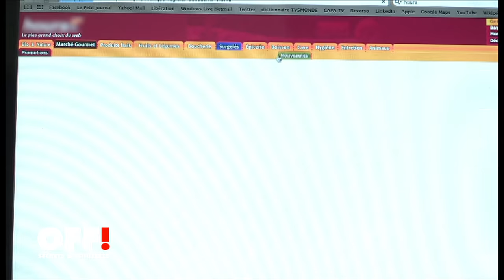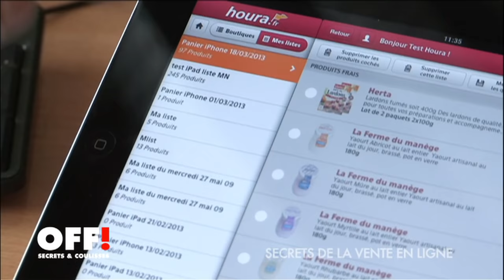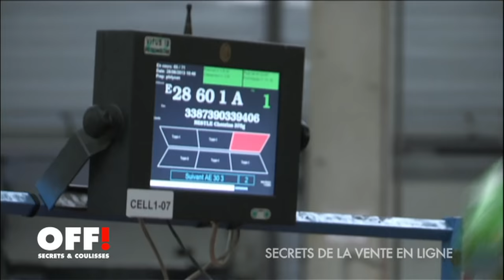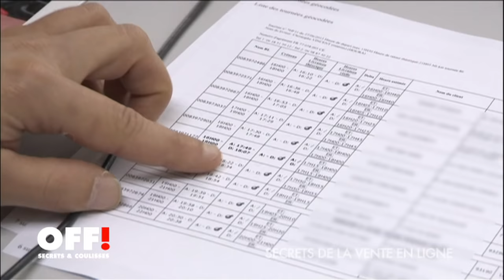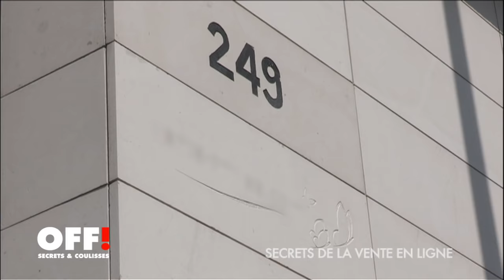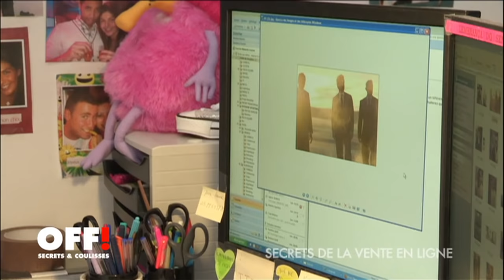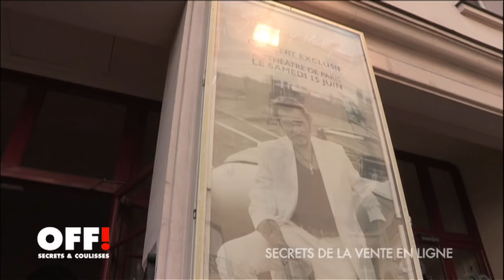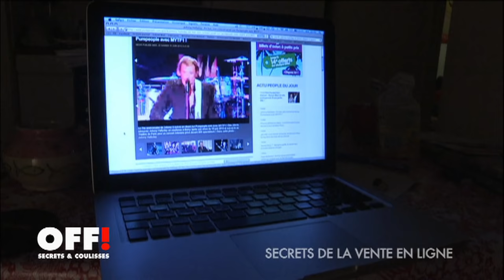LES SECRETS DE LA VENTE EN LIGNE, UN SECTEUR QUI NE CONNAIT PAS LA CRISE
Les ventes en ligne ont la cote chez les Français. Vêtements dégriffés, électro ménager, voyages ou tout simplement les courses du quotidien, comme l’alimentaire… 32 millions de Français achètent sur Internet aujourd’hui ! Le e-commerce ne connait d’ailleurs pas la crise, il est encore en progression de 19% en 2012, sur un marché global de 45 milliards d’euros. Parmi les différents enseignes, il y a ce qu’on appelle dans le jargon du web les « pure-players ». Ce sont des entreprises qui n’existent que sur Internet. Elles n’ont aucune boutique pour accueillir leurs clients, tout se passe sur la toile, de la commande à la livraison.
Les « pure-players » ont une logistique affutée, bien à eux. De la réception de leur marchandise, au stockage, en passant par la mise en vente des produits en ligne, jusqu’à la préparation des colis et la livraison à leur clientèle… Comment s’organisent-ils ? Quels sont leurs secrets pour répondre toujours en temps et en heure, sans rupture de stocks, à leurs centaines de milliers de clients ?
L’un des secrets de ces dirigeants de « pure-players », c’est d’innover sans cesse et de créer de nouvelles machines, de nouveaux outils pour être toujours plus efficaces et plus rapides.
Mais le e-commerce est loin d’être orchestré uniquement par des machines. Derrière nos écrans, ce sont des milliers de gens qui travaillent au service des ventes en ligne.
Sait-on vraiment ce qu’il se passe une fois que l’on a passé commande ? D’où viennent nos produits, qui s’occupe de les réceptionner et comment les produits sont-ils mis en ligne ? Est-ce des machines qui préparent nos commandes, ou bien des petites mains ? Pour le savoir, nous avons poussé les portes de deux grands acteurs du monde très secret des du e-commerce. Le premier va tout miser sur de grandes ventes privées, de produits de renom, à des prix cassés, pour attirer le plus de monde. Le second promet des produits frais et nouveaux, qui changent de la grande distribution, livrés en temps et en heure, et surtout le plus vite possible !

Un film de Charlotte Marie